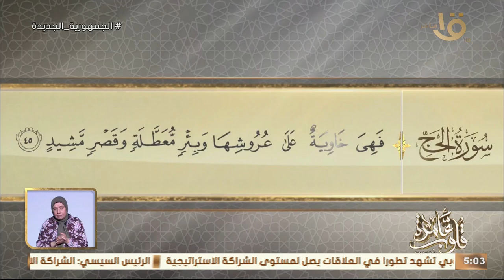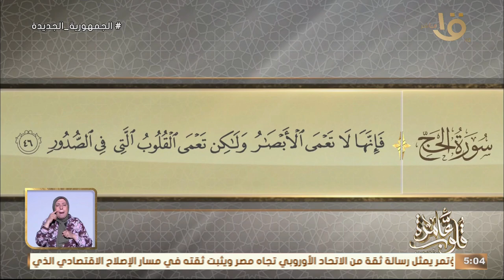قلوب عامرة | التفسير الموضوعي لسورة الحج الأيات 42-46 أنوار زمن النبوة مع د. نادية عمارة